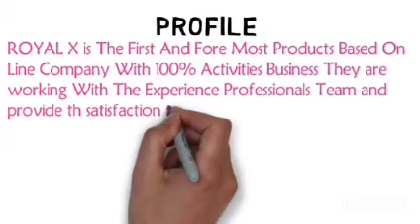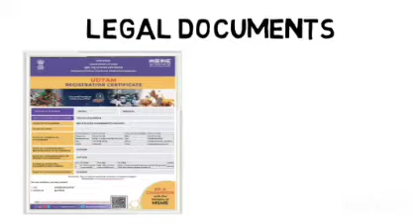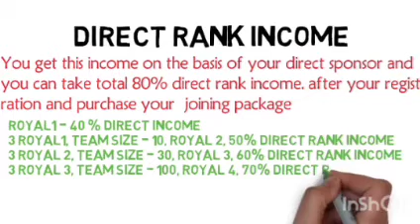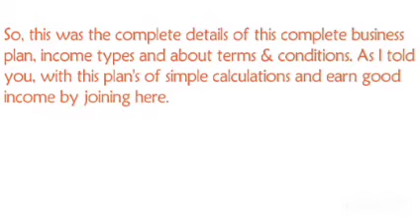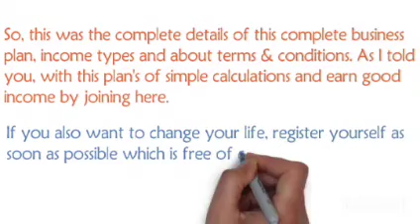Royal X Full Plan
🆕🆕  *ROYAL X* ❗  *ROYAL X*  ❗ *ROYAL X*❗ *IN INR*  🆕🆕

💶 *BEST CONCEPT IN INDIAN RUPEES IN PRELAUNCHING ON FIRST COME FIRST SERVE BASIS* 💷

💥🎉🎊 *LAUNCHING DATE - 07/10/2021*🎊🎉💥

🚀 *CONCEPT IS IN PRELAUNCHING & JOININGS ARE BEING PLACED NOW* 🚀

💎 *REGISTRATION - FREE* 💎

❗ *JOINING PACKAGE - Rs. 5000/- WITH PRODUCTS EXCLUDING GST & COURIER* ❗

💴💶💷💵 *TYPES OF INCOMES @ 💯 % DISTRIBUTION* 💵💴💶💷

*1. DIRECT RANK INCOME - 80 %*

*_ROYAL1_ - 40 %*
*_ROYAL2_ - 50 %*
*_ROYAL3_ - 60 %*
*_ROYAL4_ - 70 %*
*_ROYAL5_ - 75 %*
*_ROYAL6_ - 80 %*

*RANK QUALIFICATIONS : -*

*_ROYAL1_ - REGISTER & BUY THE JOINING PACKAGE*

*_ROYAL2_ - 3 _ROYAL1_ & TEAM SIZE - 10*

*_ROYAL3_ - 3 _ROYAL2_ & TEAM SIZE - 30*

*_ROYAL4_ - 3 _ROYAL3_ & TEAM SIZE - 100*

*_ROYAL5_ - 3 _ROYAL4_ & TEAM SIZE - 300*

*_ROYAL6_ - 3 _ROYAL5_ & TEAM SIZE - 1000*

*2. GLOBAL TURNOVER SHARE - 20 %*

*_ROYAL2_ - 2 %*
*_ROYAL3_ - 3 %*
*_ROYAL4_ - 4 %*
*_ROYAL5_ - 5 %*
*_ROYAL6_ - 6 %*

*FOR MORE DETAILS & PPT PLEASE CALL*

🙏 *SURESH SHARMA* 🙏

*PAYTM, GOOGLE PAY & PHONE PAY NUMBER - 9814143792*